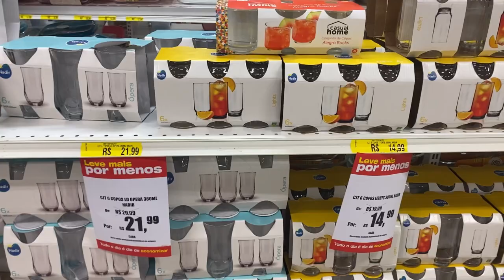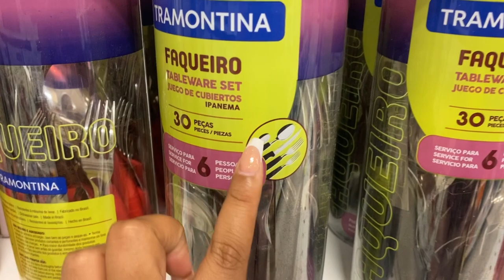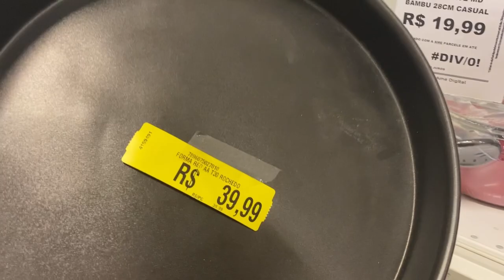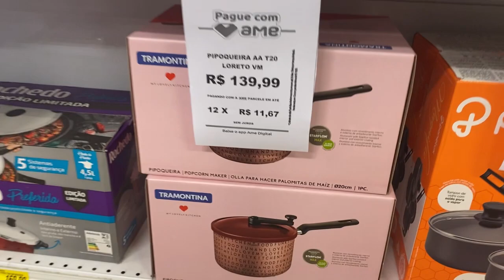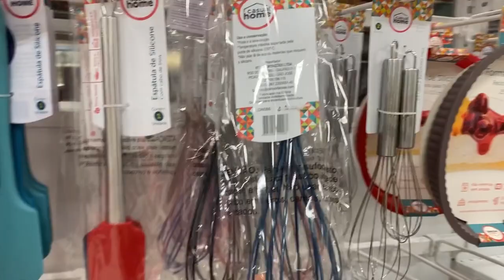TOUR E ACHADINHOS NA LOJAS AMERICANAS DO VIA BRASIL achadinhos achados achadinho #